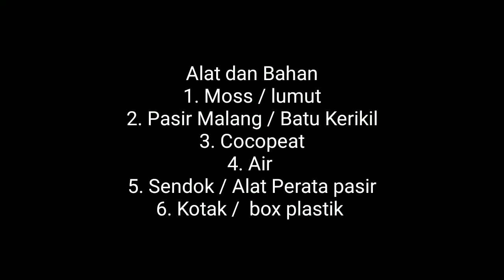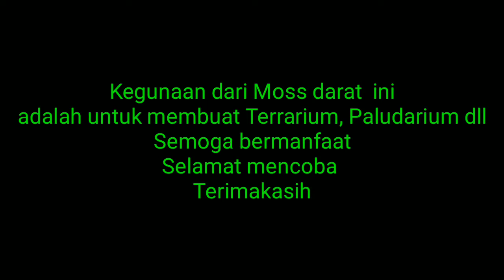Tutorial Cara Menyimpan Moss darat agar tetap Tumbuh dalam Box plastik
Tutorial cara menanam Moss atau lumut hutan agar tetap segar dan tumbuh sehat